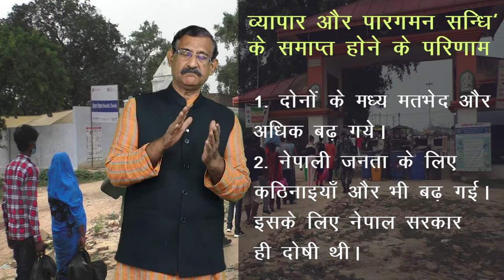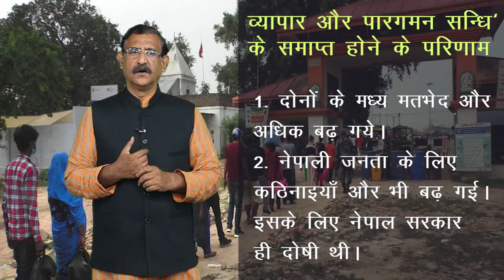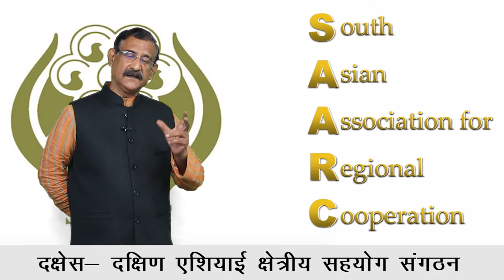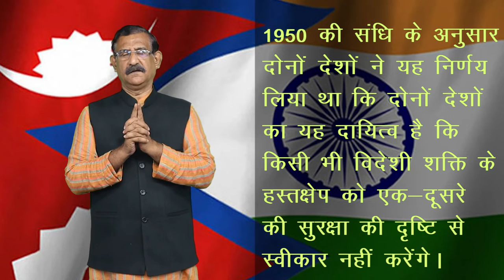CLASS 12th POLITICAL SCIENCE | CHAPTER CONTEMPORARY SOUTH ASIA | समकालीन दक्षिण एशिया